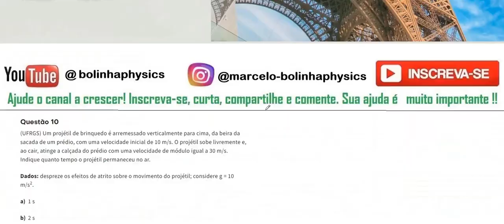Queda livre AS10: Um projétil de brinquedo é arremessado verticalmente para cima, da beira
Questão 10 (UFRGS) Um projétil de brinquedo é arremessado verticalmente para cima, da beira da sacada de um prédio, com uma velocidade inicial de 10 m/s. O projétil sobe livremente e, ao cair, atinge a calçada do prédio com uma velocidade de módulo igual a 30 m/s. Indique quanto tempo o projétil permaneceu no ar.

Dados: despreze os efeitos de atrito sobre o movimento do projétil; considere g = 10 m/s2.

1 s

2 s

3 s

4 s

5 s